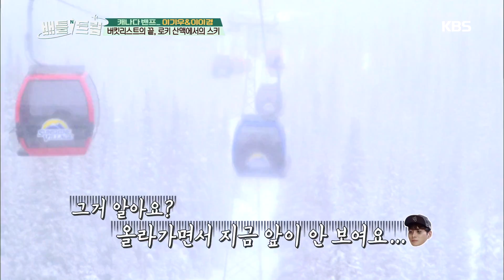배틀트립 Battle Trip - 이이경, 곤돌라 안에서 고소공포증으로 안절부절.20170325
이이경, 곤돌라 안에서 고소공포증으로 안절부절